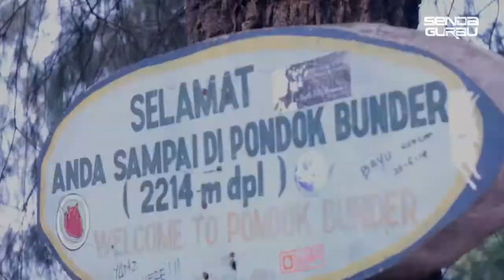SENDA GURAU DI KAWAH IJEN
Perjalanan dadakan @dellyLee_ @kakek17th @sanggrayustian @diomartha @fanditrii @rewindraza dalam waktu sehari.